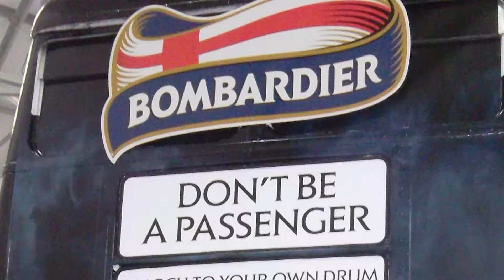Bombardier Bus Wrap by Signs Express Bedford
Take a look at how our Signs Express centre in Bedford completely wrapped this double decker bus for Bomardier. This is being used as part of their marketing and promotions over the summer.

Great example of the vehicle graphics work the UK's largest sign company are involved in!